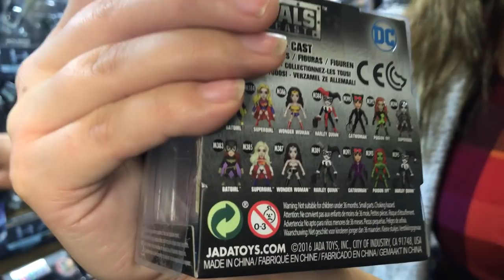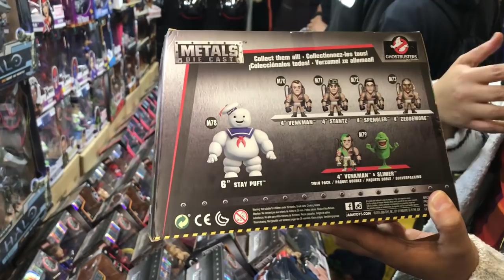Chikicomics Jada Metals en La Mole Comic Con ★ juegos juguetes y coleccionables ★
Visita al Stand de Chikicomics Jada Metals die cast en La Mole Comic Con Nov 2017